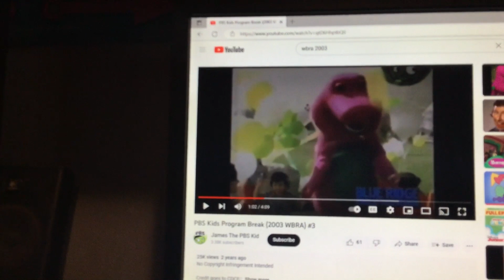Barney & Friends PBS